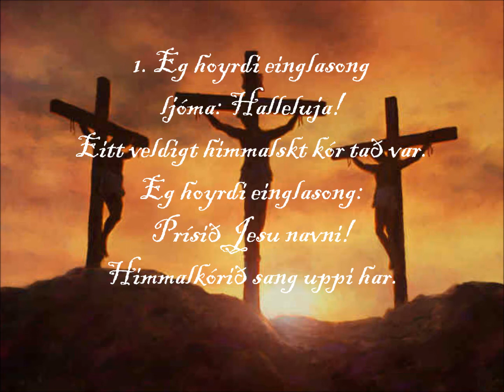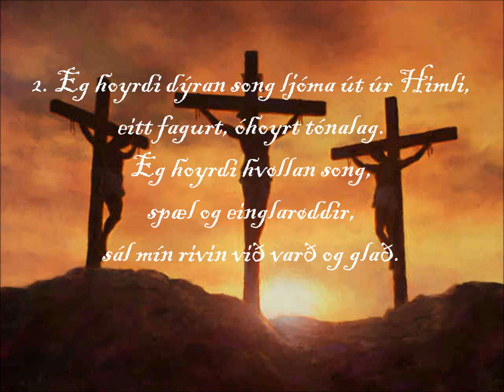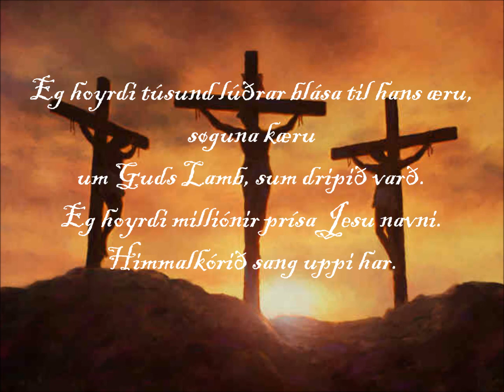Eg hoyrdi einglasong - Familjan Poulsen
Sang: Hans, Kór: Maria, Guitar: Hans, Bass: Hans